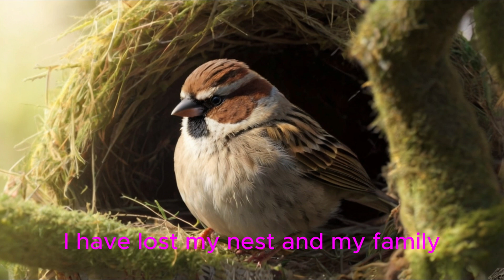"Story of the Sparrow | Tuntuni Bird Cartoon The Home of the Poor Sparrow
"Welcome to the Kids' channel  # Englishcartoonstory
# Englishcartoonstory Tuntuni Bird Cartoon

 # Englishcartoonstory
"Story of the Sparrow | Tuntuni Bird Cartoon | New Hindi Cartoon Stories | The Home of the Poor Sparrow
 Wonderland, your gateway to a world of fun, learning, and imagination! Our cartoon kids' channel is a magical place where children embark on exciting adventures, meet adorable characters, and discover valuable life lessons in the most entertaining way. With a colorful array of animated shows, our channel offers a diverse range of content, from heartwarming tales to educational escapades. Whether it's joining furry friends on fantastical quests, learning about shapes and numbers, or singing along to catchy tunes, Kids' Wonderland is where dreams come to life. We're dedicated to providing quality entertainment that both children and parents will love.
english Moral Story | English Animated Story | Animated Stories-

 Panchatantra | @Animated Stories ​ -    |
 English Horror Animated Story |
 A True Story | @Animated Stories ​-